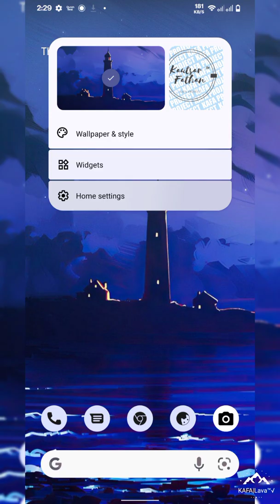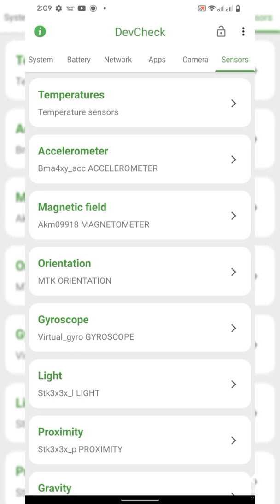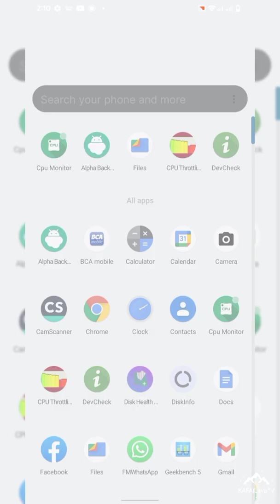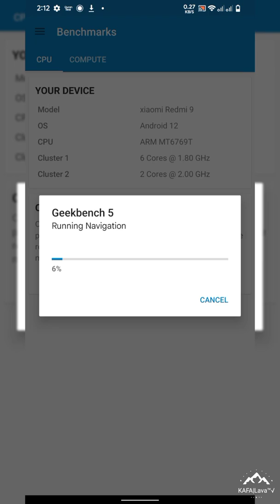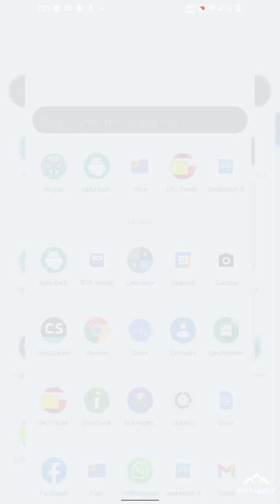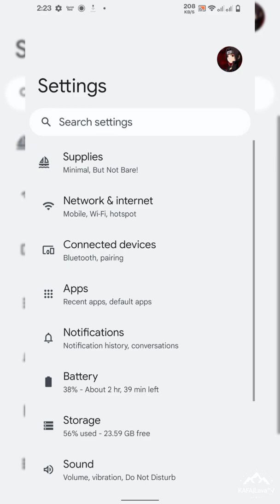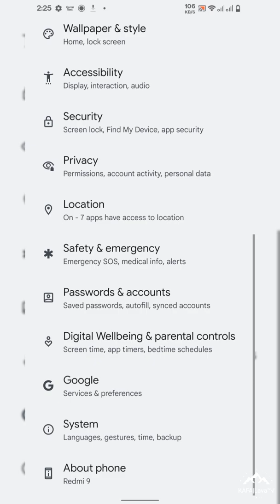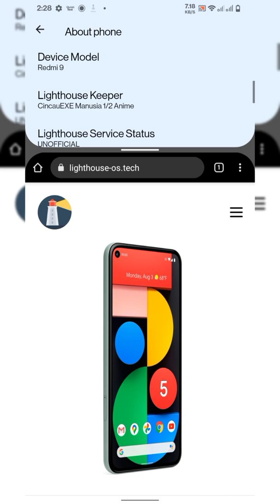Review Custom ROM Project Lighthouse | Android 12L | Redmi 9 | Poco M2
🆕 Project Lighthouse | Android 12.1
📅 Released: 24/03/22

👤 By @manusiasetengahanime

🆑 Changelog:
• Initial Build A12L build.
• Enforcing.
• Gapps Build

⁉️ Flash Steps:
• Use flash_rom in group

👥 Credits:
@SakthivelNadar @ashblk @chcepizze @TheMalachite @ceb8khs For DT

👥 Grub @sharereviewcustomromR9
🖥 Channel @sharereviewcustomromlava